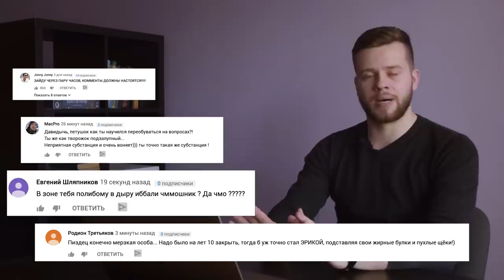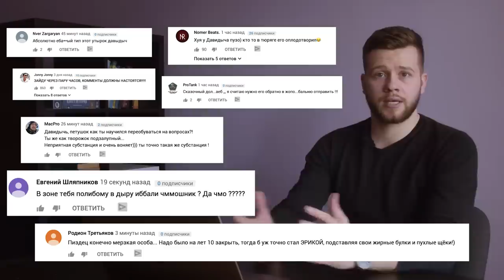Анализ ответов Давидыча на интервью у Дудя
Как Эрик Давидыч уходит от вопросов у Дудя? Почему аудитория его не принимает и хейтит? Чем его поведение отличается от того, что было раньше? Как и сколько раз Давидыч обманывает на интервью? Об этом и другом сегодня в выпуске.